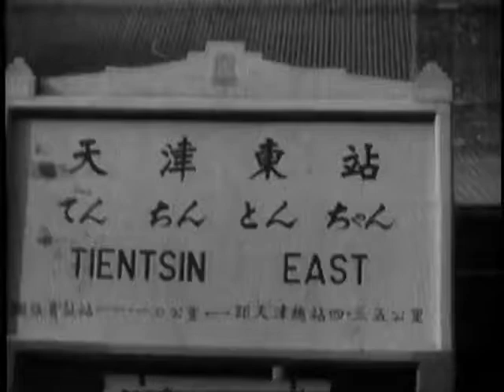1937年日军占领天津